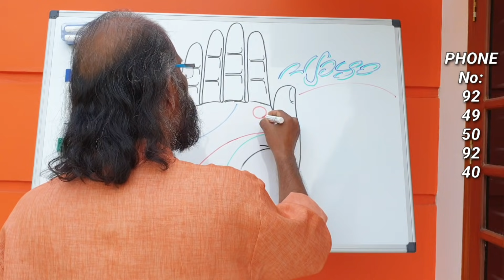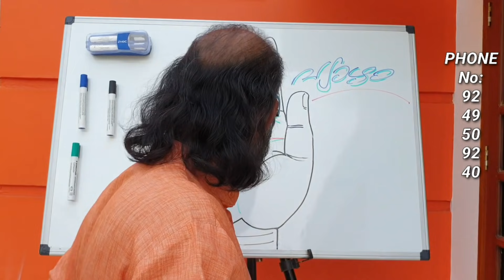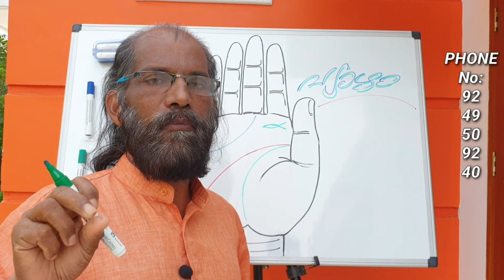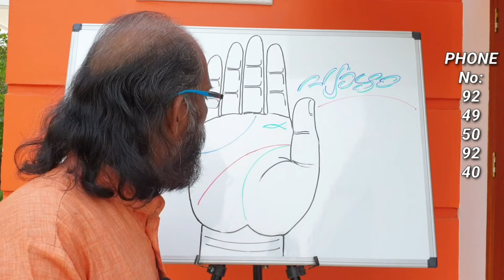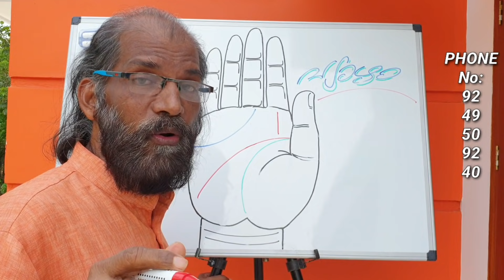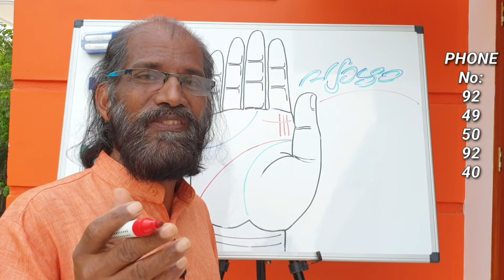ഐശ്വര്യങ്ങൾ നൽകുന്ന ഈ അപൂർവ ചിഹ്നങ്ങൾ നിങ്ങളുടെ കൈയ്യിൽ ഉണ്ടോ? VedicPalmistry ക്ലാസ്സ്‌-5വ്യാഴമണ്ഡലം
) പാം റീഡിംഗ് അല്ലെങ്കിൽ ഹസ്തരേഖാശാസ്ത്രം എന്നത് ഒരു വ്യക്തിയുടെ കൈകൾ വിശകലനം ചെയ്ത് വ്യക്തിത്വങ്ങളും, ഭാഗ്യവും,ഭാവിയും പഠിക്കുക എന്നതാണ്. നമ്മുടെ കൈ നമ്മുടെ വ്യക്തിത്വത്തിന്റെ കണ്ണാടിയാണ്. ഇത് നമ്മുടെ അടിസ്ഥാന സഹജാവബോധം വെളിപ്പെടുത്തുക മാത്രമല്ല, നമ്മുടെ ഭൂതകാലത്തെയും ഭാവിയെയും കുറിച്ച് പറയുന്നു. ജനനത്തീയതി ഇല്ലാത്ത വ്യക്തിക്ക് കൈനോട്ടം മികച്ച ഓപ്ഷനാണ്.

palmistry meaning
palmistry guide
palmistry female
palmistry basics
palmistry app
indian palmistry
kainottam malayalam
astrology malayalam
kainottam malayalam
samayam malayalam
ഹസ്തരേഖാശാസ്ത്രം